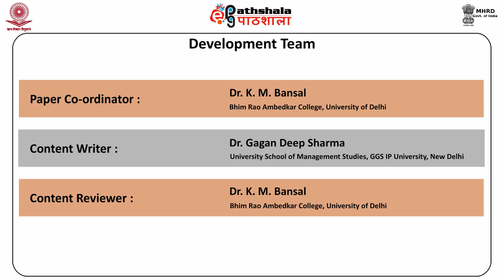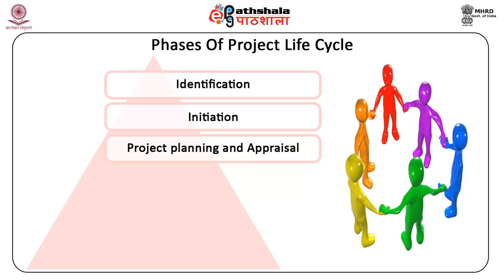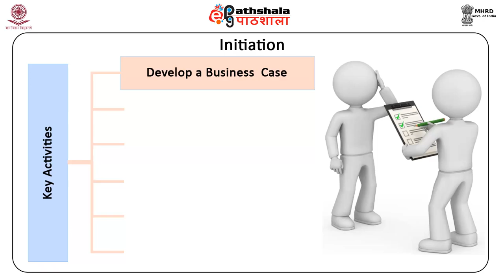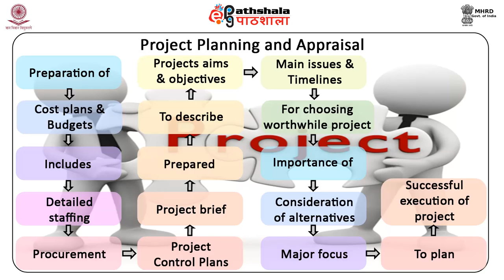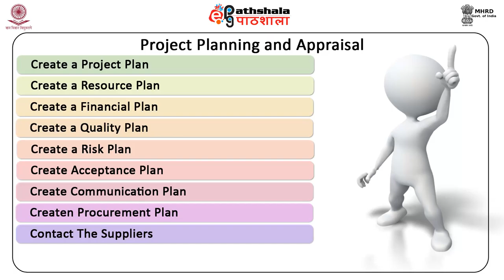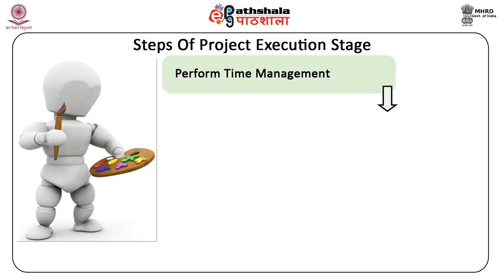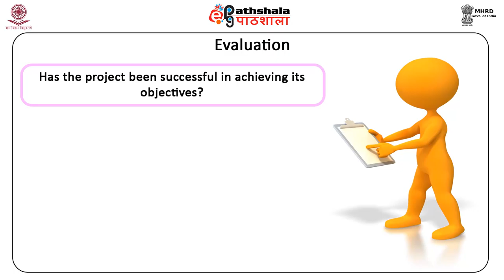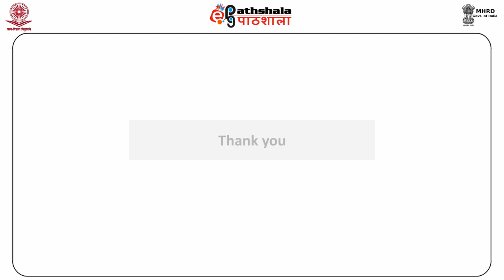BSE P16 M2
Subject : Business Economic
Paper :  Project appraisal and impact analysis